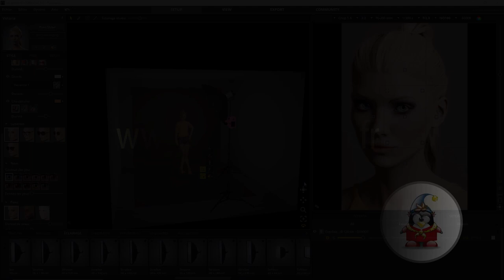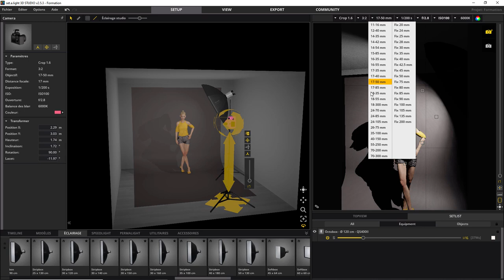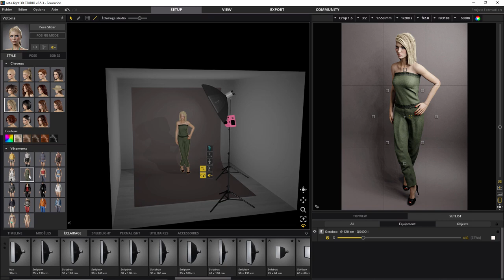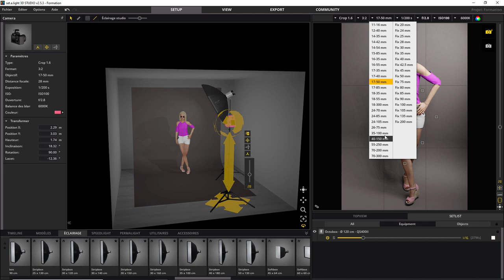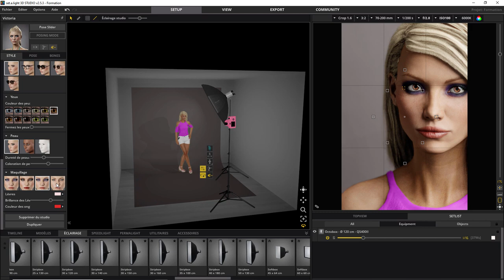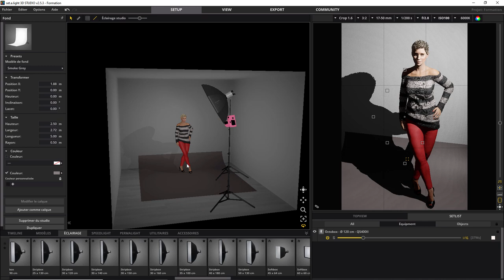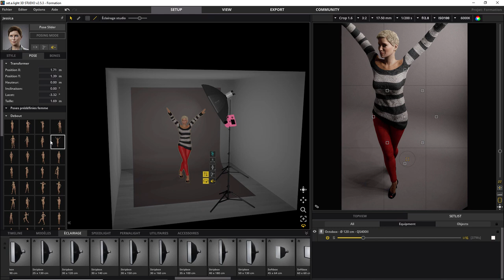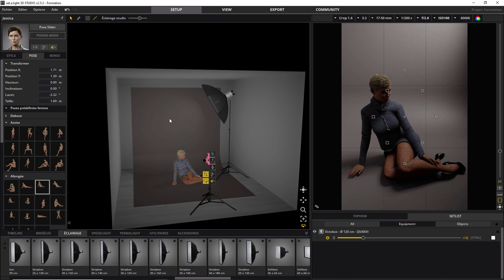Set a light 3D Studio - 04 - Modèle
Le logiciel Set a light 3D.  Un simulateur de studio photo. Présentation du modèle

. Une question sur Lightroom ou Photoshop ? Rejoignez le groupe FB